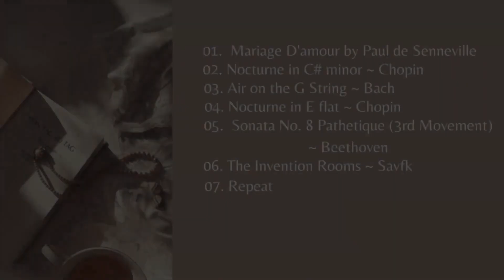a light academia playlist to write to📖🖋🕯